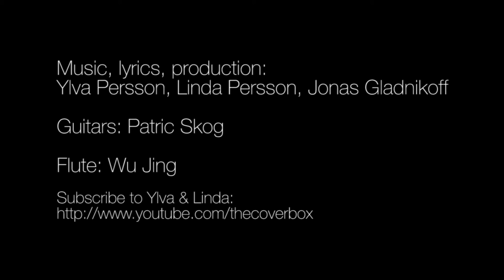Silent Tears (Instrumental flute version) - Wu Jing, Ylva & Linda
Music, lyrics, production:  Ylva Persson, Linda Persson, Jonas Gladnikoff
Flutist: Wu Jing
Guitars: Patric Skog